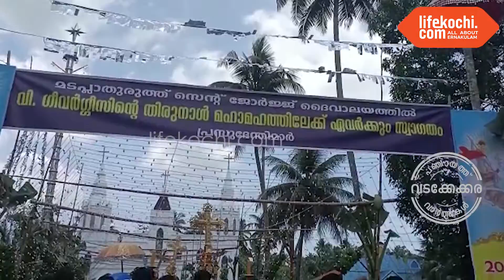വടക്കേക്കര: മടപ്ളാതുരുത്ത് സെന്റ് ജോർജ് ദേവാലയത്തിൽ വിശുദ്ധ ഗീവർഗീസിന്റെ മധ്യസ്ഥ തിരുനാൾ സമാപിച്ചു.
വടക്കേക്കര: രാവിലെ തിരുനാൾ ദിവ്യ ബലി റവ. ഡോ. ആംബ്രോസ് പുത്തൻവീട്ടിലിന്റെ മുഖ്യ കാർമീകത്തിൽ നടന്നു. റവ. ഫാ. അഗസ്റ്റിൻ സ്റ്റീജൻ ഓ സി ഡി വചനസന്ദേശം നൽകി. കൂടുതൽ വിവരങ്ങൾ കോട്ടപ്പുറം രൂപത മെത്രാൻ റൈറ്റ് റവ. ഡോ ജോസഫ് കാരിക്കശേരി, റവ. ഫാ. സിജോ വേലിക്കത്തോട്ട്, റവ. ഡോ. ആംബ്രോസ് പുത്തൻവീട്ടിൽ എന്നിവർ ലൈഫ്കൊച്ചിയോട് സംസാരിച്ചു. വാർത്തയുമായി ലൈഫ്കൊച്ചി റിപ്പോർട്ടർ ഷൈൻ വർഗീസ് കളത്തിൽ.